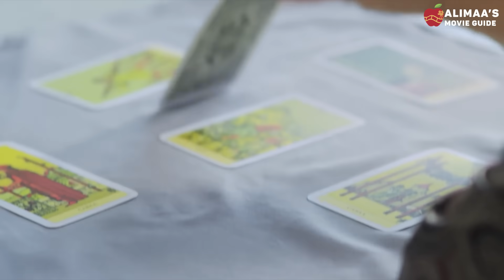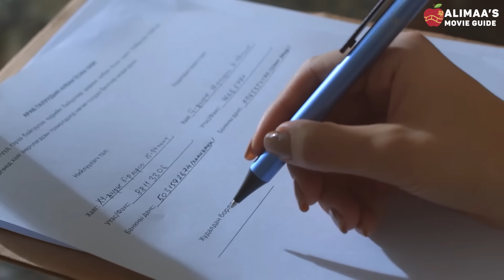Алимаагийн товч кино тайлбарууд - Хайрыг Битгий Гомдоо (2022)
Алимаа нь энэ удаа Солонгосын KBS телевизийн албан ёсны эрхтэйгээр хийгдсэн олон ангит Монгол киноны эхний 2 ангийг нь яриад өгье за.